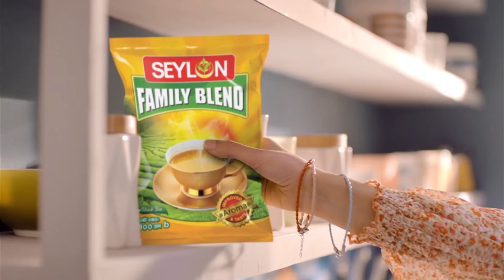চোকার্স অপবাদ কাটিয়ে বিশ্বকাপের ফাইনালে দক্ষিণ আফ্রিকা | England vs India | T20 World Cup Semi Final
Our Office Address:
EKHON TV
City Park Lane
19, Hatkhola Road, Wari
Dhaka-1203
Bangladesh